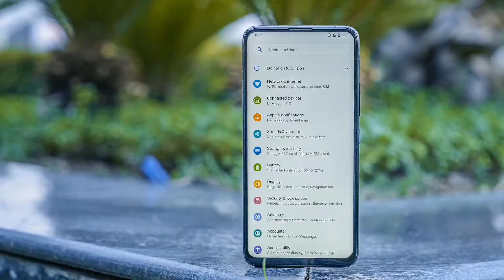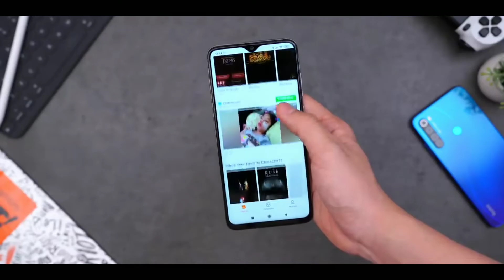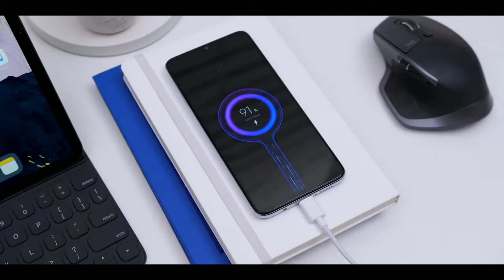Redmi Note 8T Full Specs Leaked !!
Hey guys kaise ho aap sab aj maine apko bataya hai redmi note 8t ke bare mein or is video isi smartphone ka pura  specifications bataya hai toh video ko pura dhekna apko kafi maja ayega..